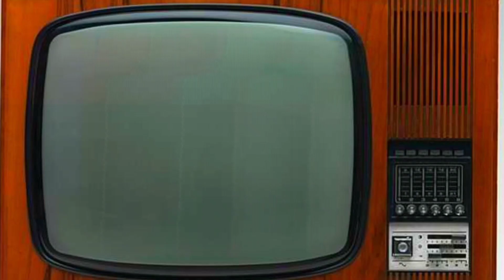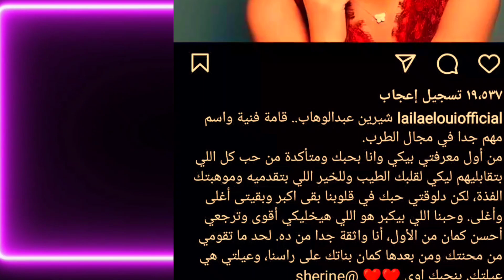مفاجأة من العيار الثقيل تفجرها ليلى علوى عن شرين عبد الوهاب وظهور والد بناتها وتصرف مفاجئ